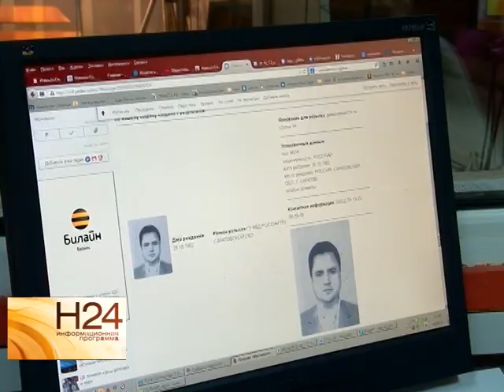Алексей Прокопенко пропал из-за кражи денег компании "Волжская ТГК"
Исчезновение бывшего сити-менеджера Саратова, скорее всего, связано с уголовным делом о краже денежных средств поставщика коммунальных услуг - компании "Волжская ТГК". По крайней мере, так полагает прокурор Саратовской области
Владимир Степанов. Сюжет вышел в эфир 5 декабря.